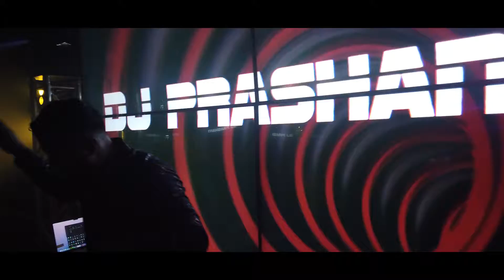NYE 2021 - Dallas, TX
NYE Hosted by Empire Ent, Momo Ent and PartySansar.com.
Venue @ Hangout Sports Bar
Irving, Tx